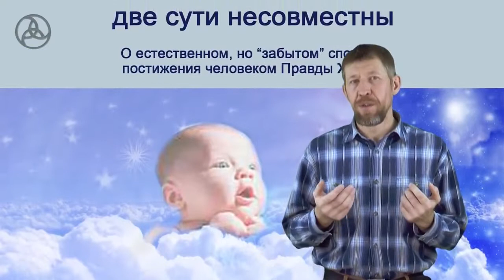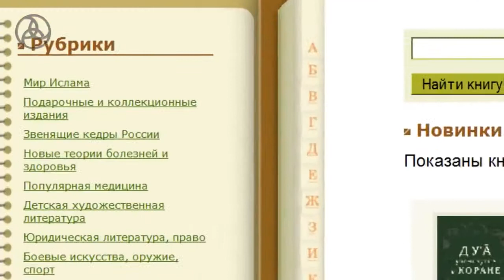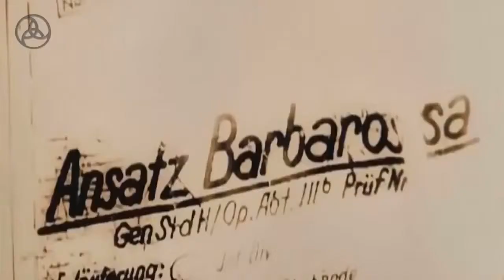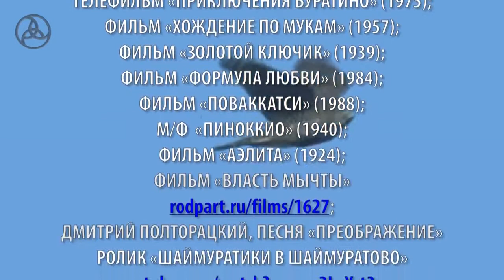Цивилизация буратин Советская сказка с точки зрения КОБ